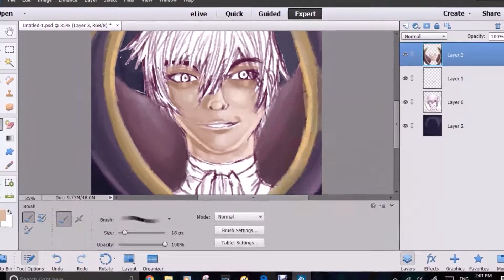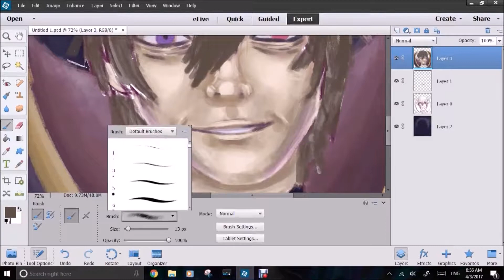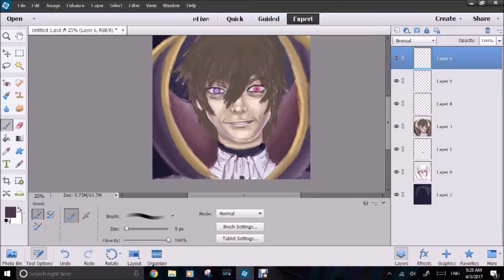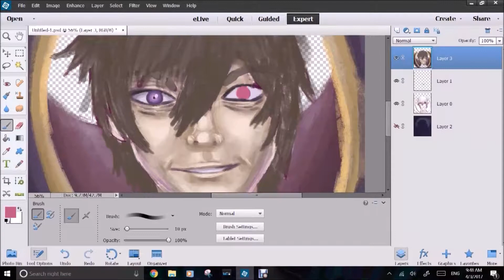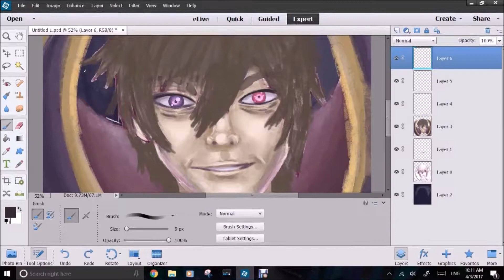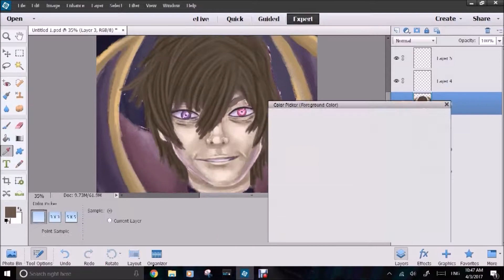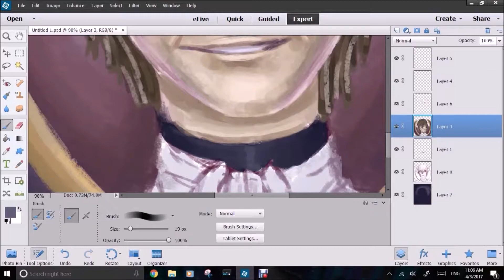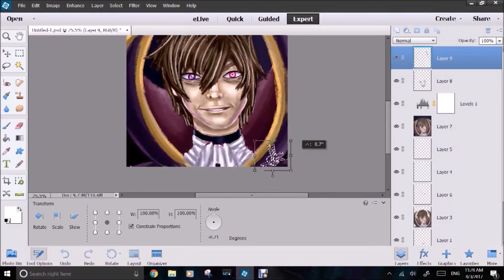Lelouch Lamperouge SPEEDPAINT - Code Geass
So this is my first video, I started because I have no life and I'm always bored. Don't expect weekly uploads or anything like that since I just draw when ever I feel like it. Sorry for the crap quality too. I messed up the settings and I only learned how to fix them after I recorded everything. I also used Movie Maker to edit this since I can't be bothered to get a real editing software.

I really like Code Geass but not as much as other shows since sometimes it gets a bit monotonous. I did love the characters though. Except for the green haired girl who I couldn't even bother to learn the name of. I know, bring the hate down on me. I don't worship Code Geass like I worship 91 Days. Send the mob. I do love most of the characters though and, of course, Lelouch is my favorite.

I barely have any idea how copyright works so don't sue me. please.
Songs (in order of which they appear)

What's Justice (Code Geass)-  Hitomi Kuroishi and/or  Kōtarō Nakagawa

Madder Sky (Code Geass)- Hitomi Kuroishi and/or  Kōtarō Nakagawa

Noblesse Oblige (Code Geass)- Hitomi Kuroishi and/or  Kōtarō Nakagawa

All Hail Britannia! (Code Geass)- Hitomi Kuroishi and/or  Kōtarō Nakagawa

The Master (Code Geass)- Hitomi Kuroishi and/or  Kōtarō Nakagawa